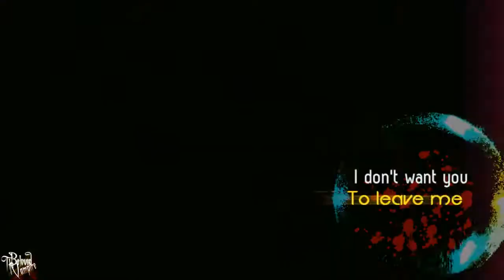Lin Wei Zhen / Zhou Shu Yu - The rope is strong (Rock 'n' Road MV)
*Spoilers up to episode 15*
Hello, I am back again.
Dedicated to "UnbriddledSubs" to whom I am always grateful.
I also want to dedicate this to my wonderful friends & subscribers who has never stopped supporting me even when I am on hiatus.
This drama has been my crack series since last month that I started watching it. At the beginning Lin Wei Zhen's eccentric behaviors kind of put me off but as my understanding towards the roots of her optimism & odd temperament grew & the actress learned to balance humor & heart in this character, I had nothing to complain about.
There are many heartfelt lovely moments with cute chemistry between the leads but I chose to show their path in becoming successful in the entertainment industry cause I always love underdog heroins who strive to reach their dreams. However I couldn't resist the temptation of using some of their cute lovely moments Lol.

This show is pretty fast-paced given the fact that it's either 16 or 17 episodes long, so most of the scenes are related to the OTP & I am a happy camper.

The ostensible reason I started watching this was bcz of my pure love & adoration for Chris Wu after his gardener role in AC & he was swoon-worthy in this drama as well.